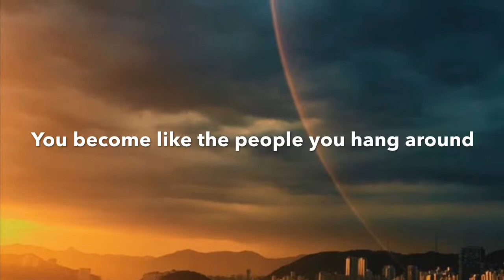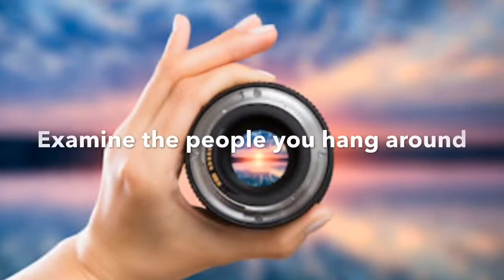Who are you spending your time with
The people who you spending your time with shape your habits and your reality